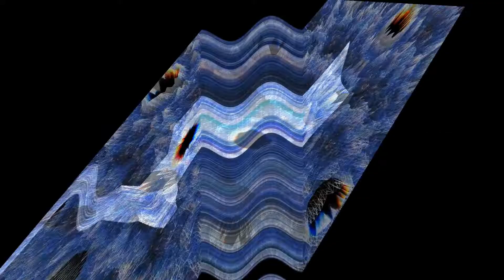position vs rotation